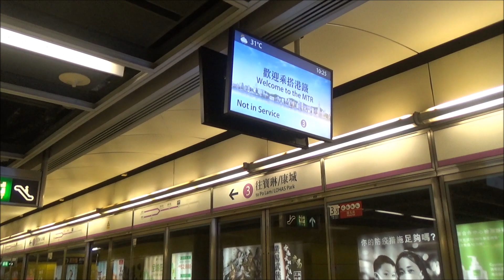【繁時延長】將軍澳綫兩列列車不載客駛經油塘站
拍攝於 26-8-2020(三)，列車: 035(A323/A324); 011(A163/A174)

為咗配合公務員復工安排，港鐵決定繁忙時間加長1小時。早上繁忙時間10:30完結，所以列車會係大約10點後開始收車，晚上就大約9:00後收車。不過唔知大家有冇發現油塘站既不載客列車廣播轉左呢？